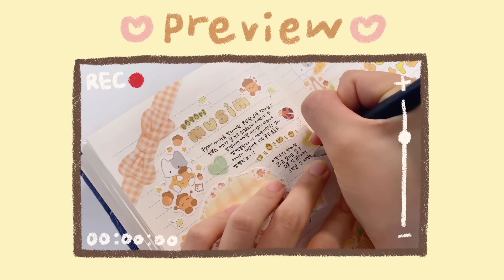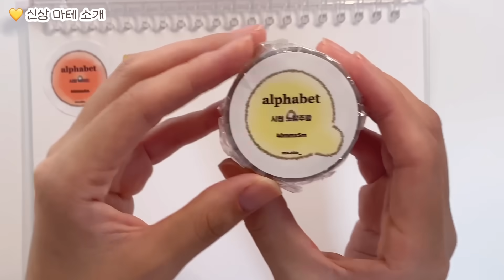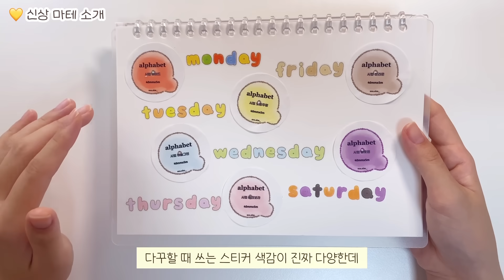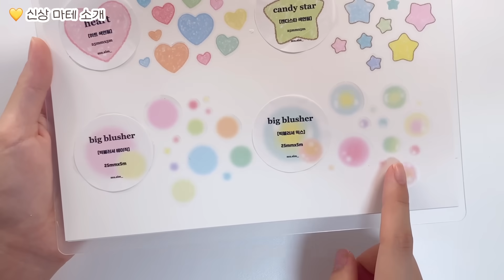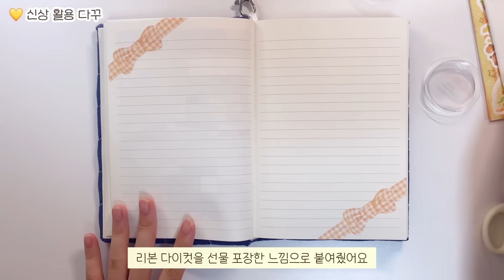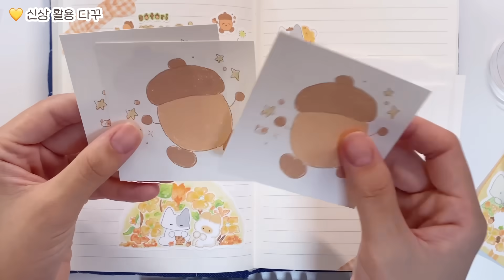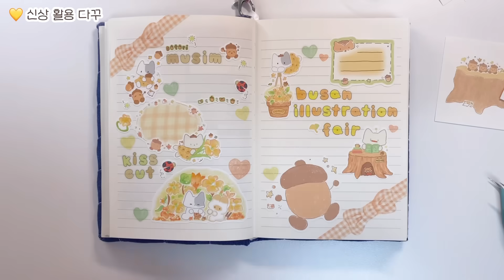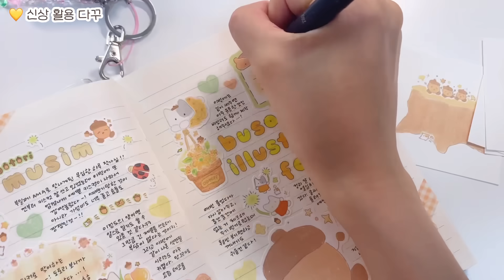예쁜 거 가득한💛 가성비 키스컷 마테 맛집 소개해요ദ്ദി˙∇˙)ว (2023 부산일러스트레이션페어 V.4)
* 이 영상은 부일페 AMA 프로젝트로 '무심한하루'에서 제품을 제공 받았습니다.

서일페에 이어 부일페에도 AMA로 참여하게 되었어요!
이번에는 무심한하루 작가님과 함께 콜라보를 했답니다

무심한하루는 전부터 마테 맛집으로도 유명한 곳인데요,
신상 스티커 부터 모조지, 요즘 대세인 키스컷 그리고 키스컷 전용 바인더 까지 영상에 담아봤어요!

기존에 다꾸 하시는 분들은 물론이고,
다꾸 시작하시는 분들이 풀세트로 맞추기 좋은 곳으로도 추천드리고 싶어요^0^
9/7일 ~ 9/10일까지 진행 되는 부산일러스트레이션페어에서 만나 보실 수 있습니다
무심한하루 작가님 부스(C31) 많이 방문해주세요 ~!
그럼 이번 영상도 보러와주셔서 감사합니다 :)

💛Time Stamp💛
00:00 오프닝
00:18 부산일러스트레이션페어, AMA 소개
00:49 신상 키스컷 마테 소개
05:08 키스컷 마테 활용법
06:01 키스컷 전용 바인더
08:20 신상 활용 다꾸

💛부산일러스트레이션페어 정보💛
* 날짜 : 9/7(목) ~ 9/10(일)
* 시간 : 10:00~18:00 (일요일 ~17:00) *행사 종료 1시간 전 입장마감
* 장소 : 벡스코 제2전시장 4HALL
(홈페이지에서 참여 작가님과 부스 배치도를 확인하실 수 있습니다)

🐯범지🐯